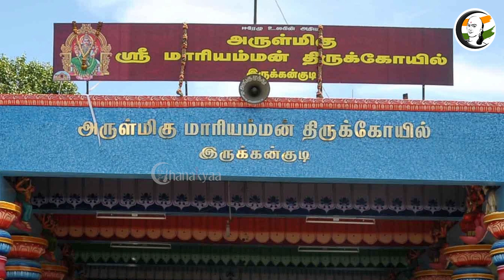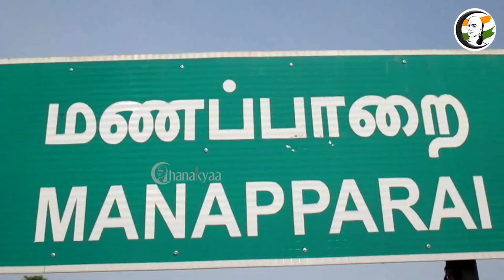குறுஞ்செய்தி | 02/12/2022 | Evening | EPS | PMK | ISRO | Online Rummy | CBI | TamilNadu Education